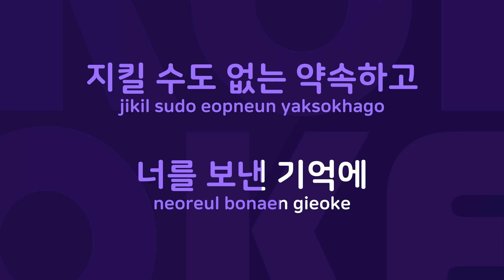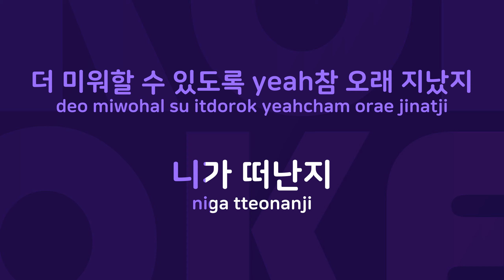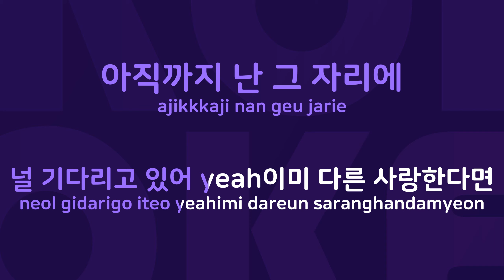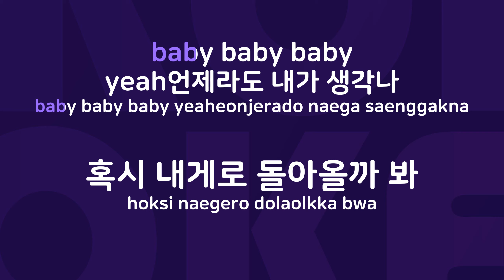와줘 : Originally Performed By 세븐 Karaoke Verison